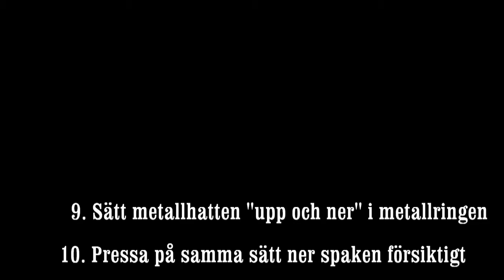pinmaskin1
Opretantiös beskrivning hur vår pinmaskin fungerar.